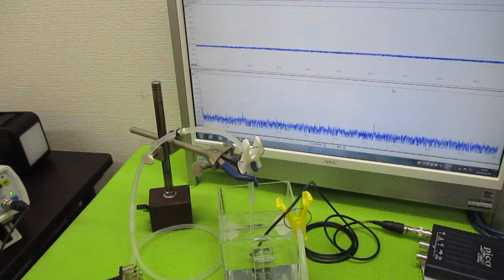超音波プローブを利用した「音響流」制御技術 ultrasonic-labo